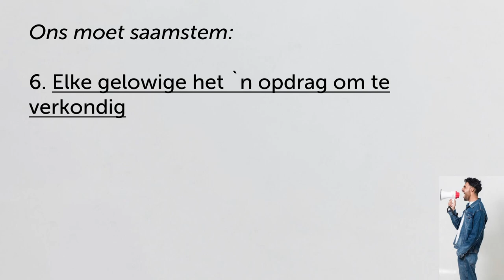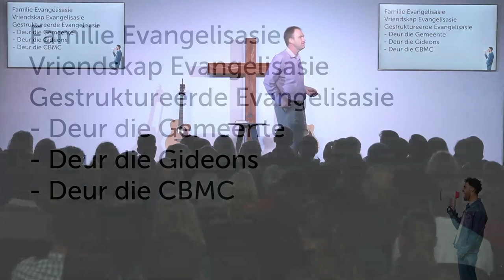Geloofsartikel 6: Elke gelowige het `n opdrag om te verkondig